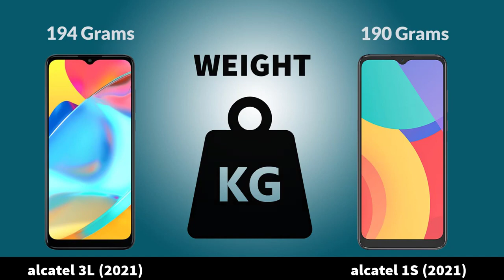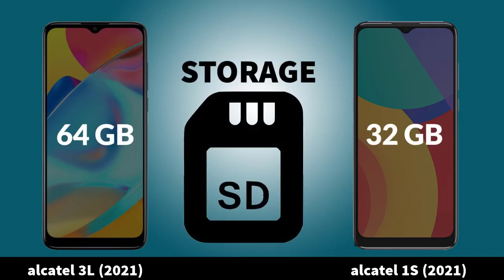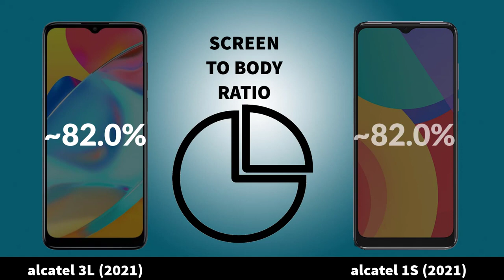Alcatel s1 2021 vs Alcatel 3l 2021